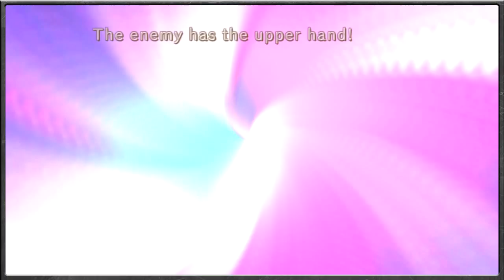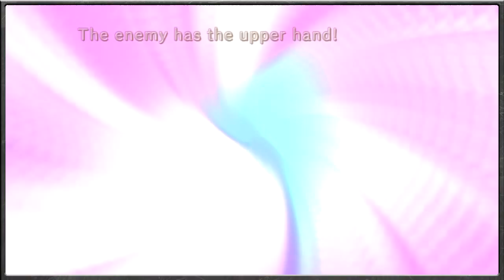Ni No Kuni: Wrath Of The White Witch - The Clarion's Call, Into The Miasma Marshes - Episode 61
After visiting Old Father Oak to update him on our journey we head off to Perdida in search of the Miasma Marshes, heading through a door behind Khulan to find a pathway leading down into the treacherous fog.

With Esther playing the Clarion to clear the Miasma and Shadar having summoned a new monster to come face us we attempt to make our way through the poisonous terrain while gathering the goodies that lay inside.